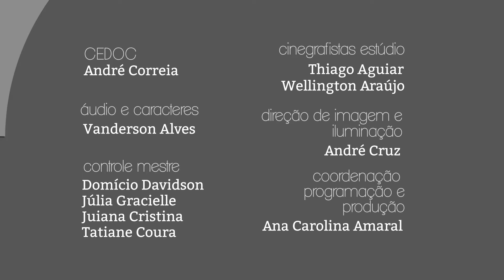Giro PUC TV - 29/08/2017 - Igor Simon